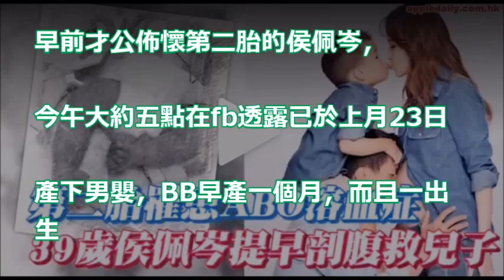第二胎罹患ABO溶血症 39歲侯佩岑 提早剖腹救兒子